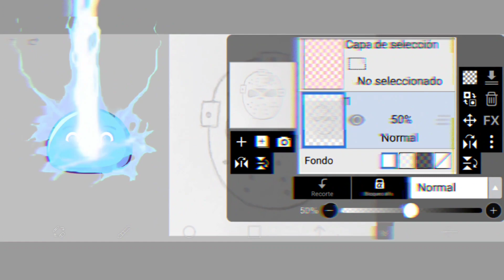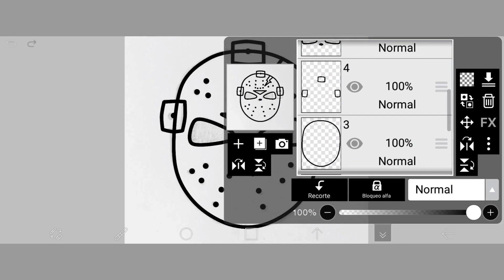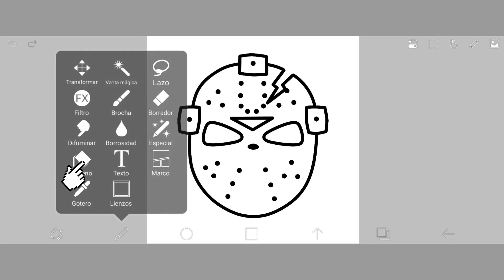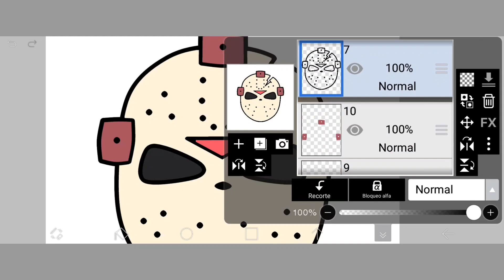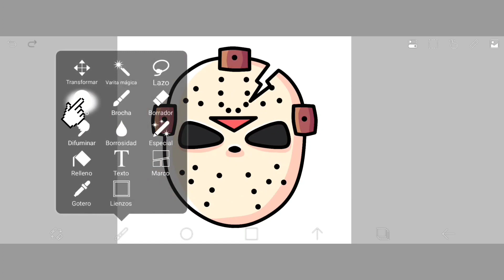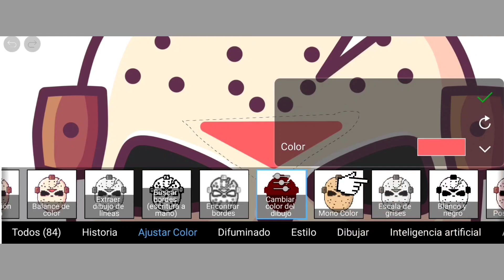Cómo ILUSTRAR LA MÁSCARA DE JASON VOORHEES | DIGITAL Paso a Paso | TUTORIAL IbisPaint X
Este es un Tutorial de IbisPaint X sobre Cómo Ilustrar LA MÁSCARA DE JASON VOORHEES De Viernes 13, Paso a Paso

En este video muestro cómo dibujar la máscara de hockey que usa Jason Voorhees de manera digital, usando la app de IbisPaint X y sin tener un lápiz digital, Tutorial ✍🏻🎨

*Créditos:*
Muchos de los efectos de sonido que uso en mis videos, son descargados de freesound.org (Todos con licencia CC0)